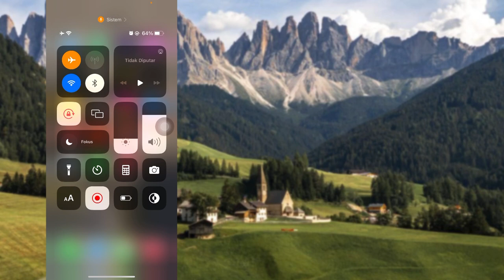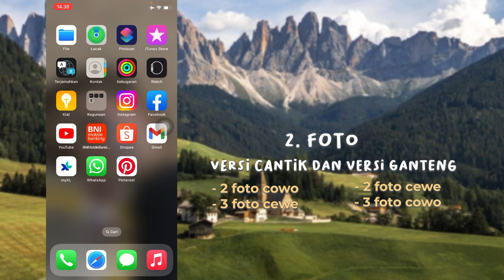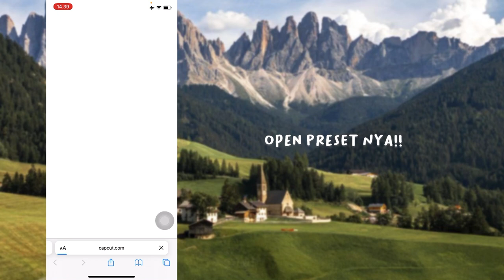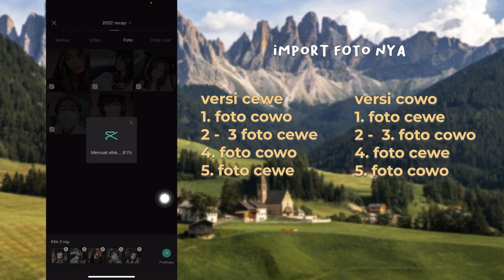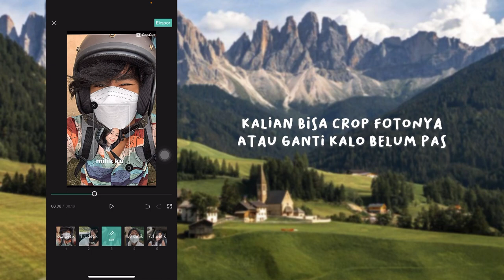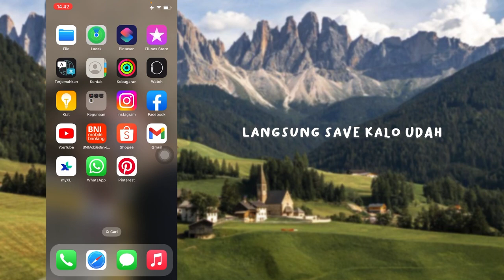TUTORIAL CARA EDIT VIDEO TIKTOK YANG LAGI TREND BUCIN “ KAU MENCURI” FREE PRESET!! CANTIK & GANTENG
Hi everyone 👋andd,, di video kali ini akuu💁‍♂️ bakal kasih tau TUTORIAL CARA EDIT NEW TREND TIKTOK JEDAG JEDUG PROFIL IG YANG LAGI VIRAL!! ADA PRESETNYA!!  karena banyak yang tanya, jadi aku bakal kasih tau tutorial nya buat kalian yaa💘💘 semoga dengan kalian nonton tutorial aku, kalian bisa paham & bisa ikutin tutor nya yaa.

Note! : kalian siapin beberapa bahan sesuai sama preset yang kalian pilih!

༊*·˚link gc tele aku ( buat yang mau gabung tinggal
tap aja yaa🥰 )

🔆link apk in here!!

Versi Cantik ⬆️

Ketuk tautan untuk mencobanya! karena kamu ganteng

Versi Ganteng ⬆️

༊*·˚ Bahan - bahan yang perlu kalin butuhin :

✩ 2 foto cowo/cewe ( sebaliknya )

✩ 3 foto cewe/cowo ( sebaliknya )

༊*·˚ apk yang di butuhin di video kali ini :

✩ Capcut
✩ Browser

faq :psj
➶-͙˚ device : iphone xr
➶-͙˚ thumbnail : phonto & inshot
➶-͙˚ editing video : VN, Capcut , Inshot and other
➶-͙˚ photo collage : inshot or layout